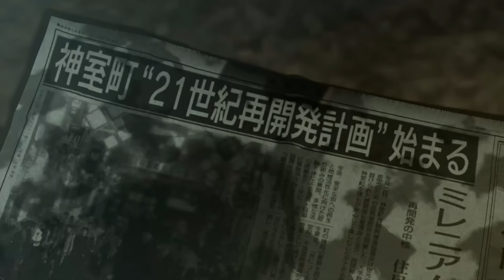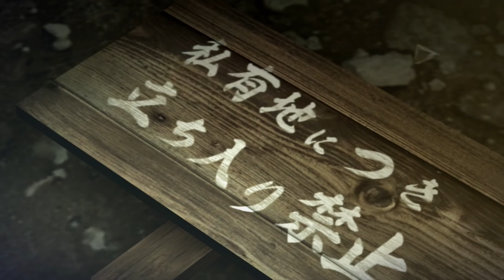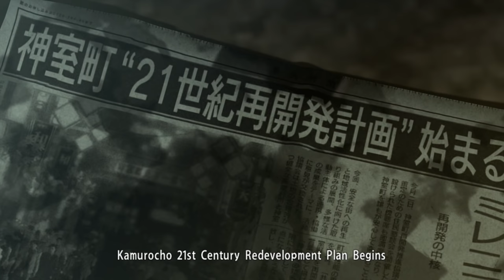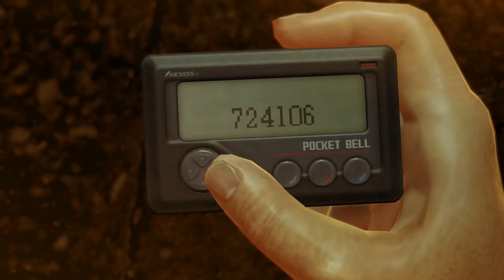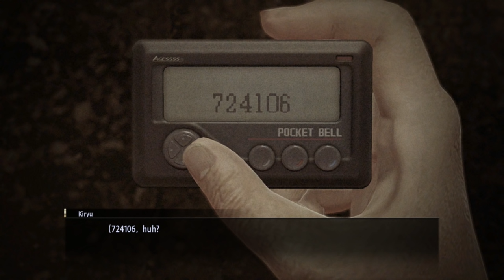Let's Play YAKUZA ZERO #01 mit Gregor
Bock auf Yakuza 0? Dann schaut mir doch zu, wie ich mit Kazuma die Strassen Tokyos im Let's Play auseinandernehme!